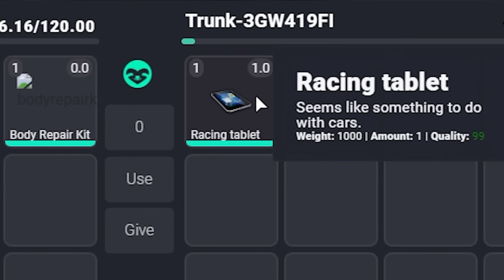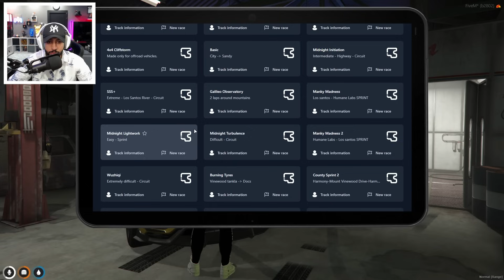السباق المنتظر ضد المغرور 😱 | صار الغير المتوقع !! 🔥 قراند الحياة الواقعية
رابط تحميل لانشر قراند علشان تدخل معانا وتساعدنا في الجوائز
لانك اذا دخلت من الرابط راح يجيك مبلغ 50 ألف (إذا كنت لاعب سابقا)
وإذا كنت جديد اللي عليك تدخل من الرابط وتسجل وراح تجيك 25 ألف !! 😍🤑

إذا انت هنا لاتنسى الإشتراك ياحلو وتفعيل الجرس

علامات لجلب المتابعين لاتهتم لها ياحبي
قراند
السيرفر_الاجنبي
قراند_الحياة_الواقعية
عيسى_400
issa400_gta
issa400
لعبة_سرفايفل
لعبة_sims4
قراند_السيرفر_الاجنبي
ريد_ديد_الحياة_الواقعية
ريد_ديد_السيرفر_الاجنبي
لعبة_واقعية
السيرفر_الاماراتي
السيرفر_العراقي
محاكي_الطيران
دبي
العاب
لعبة_إسطورية_واقعية
لعبة_محاكي
سيرفر ريسبكت
عيسى 400 ريسبكت
قراند_عيسى_400